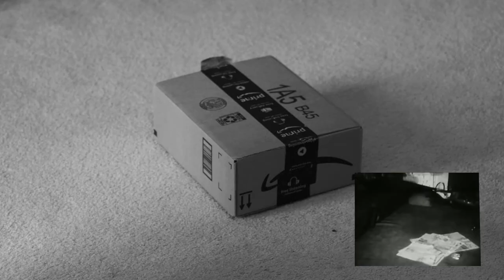Meshes of the Afternoon (2020 REMAKE)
16 shoot days and 160 shots later, we managed to recreate Maya Deren's whole film.